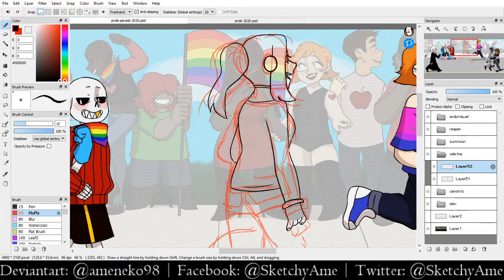Pride Month 2020 [Part 6]